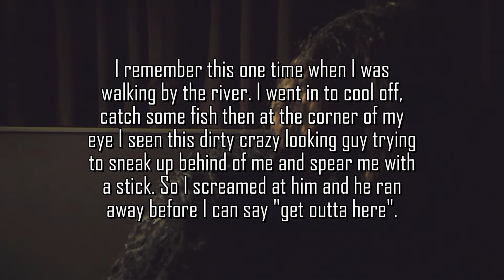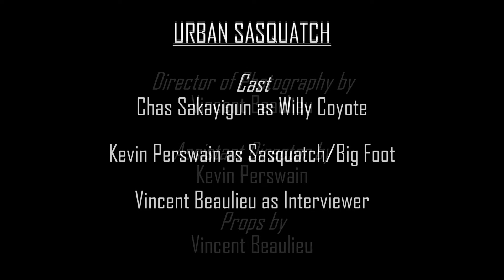urban sasquatch Original